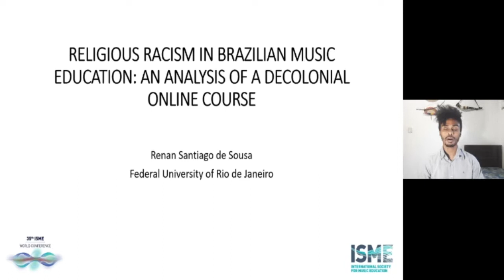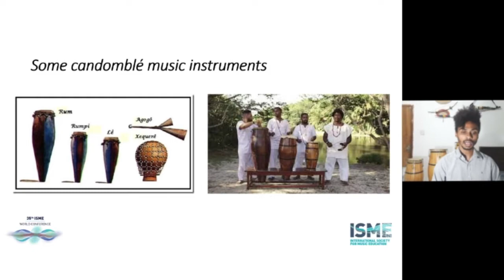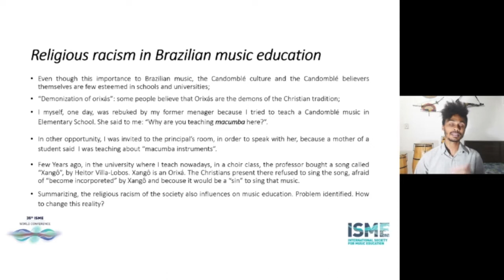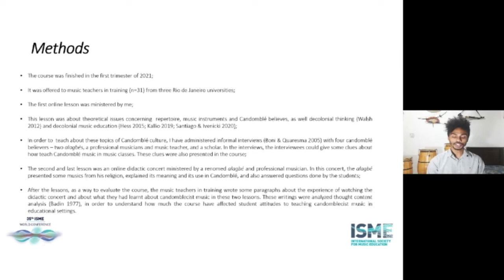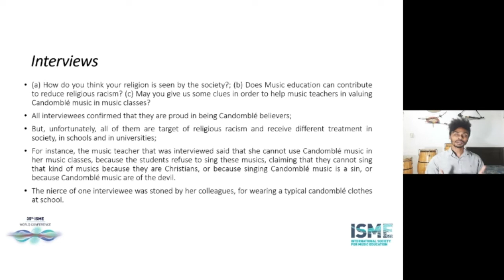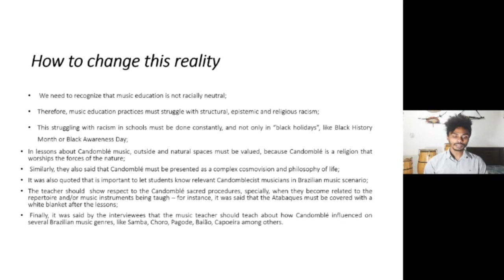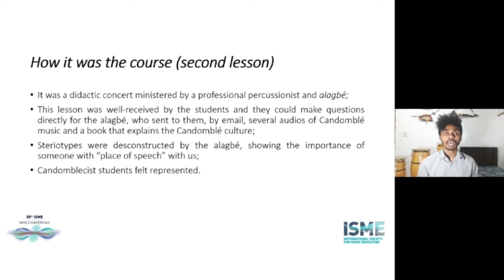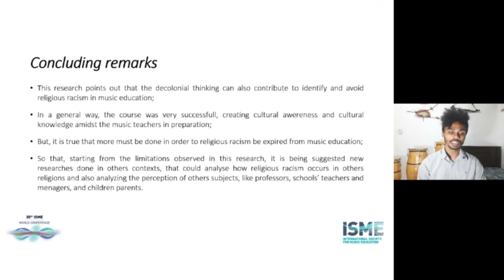Religious racism in Brazilian music education: an analysis of a decolonial online course